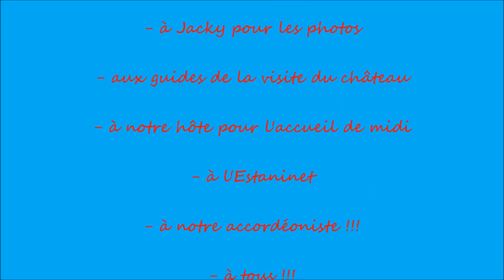Sortie moto d'Alain Juin 2016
Une super journée malgré un temps un peu gris et de la pluie durant midi. La visite du château du Pailly était super, bravo à ceux qui oeuvrent pour sa restauration. Merci à notre hôte de midi qui nous a permis de manger à l'abri avec, autour de nous, une géniale collection de vieilles motos. Merci à Jacky pour les photos, du coup on ne le voit pas !! Merci à notre accordéoniste préféré !!! Et merci à Alain (et la voiture balai et cette année je n'en ai pas eu besoin !)